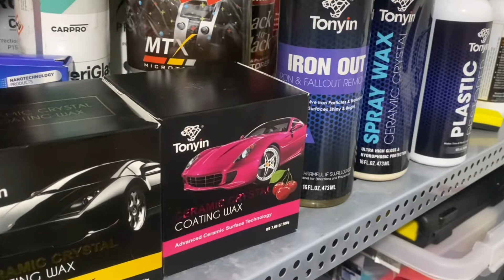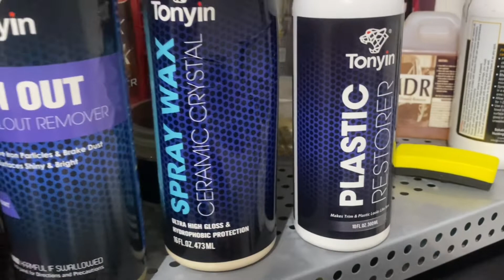TONYIN Plastic Restorer | ChemicalGuys VRP | Mothers back to black | w/c is better? PRODUCT REVIEW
-TONYIN Plastic restorer
-CHEMICAL GUYS VRP
-MOTHERS back to black
-SOLUTION FINISH black trim restorer

A home service auto detailing
You may also join out fb group team metikuloso, join Lang po kayo & willing to help po sa lahat ng question niyo, sharing is caring, Salamat po & God bless